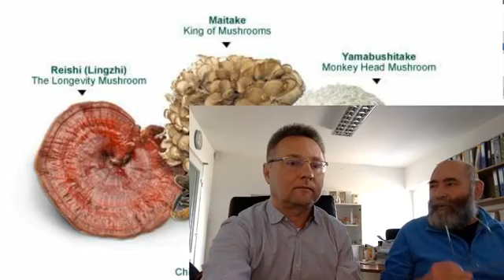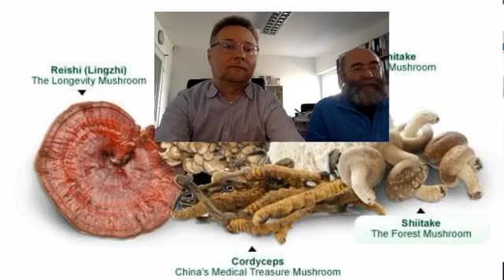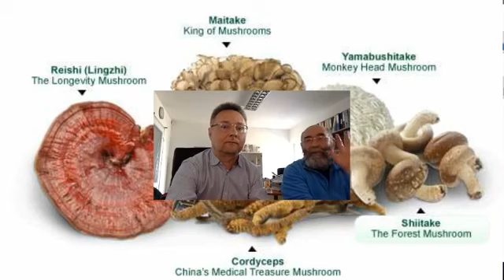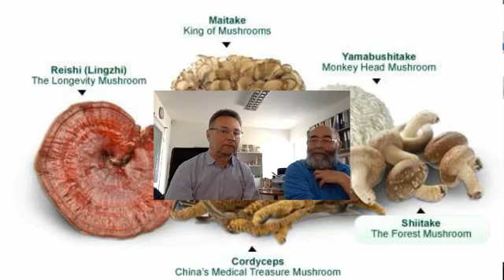magzsola.hu - gombák - finomak, és gyógyítóak is.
Nem teljes körű, de elég alaposan körbejártuk az ehető gombákat, Cseh Zolival, a magzsola.hu irodájában, egy élő FB bejelentkezésben. Figyelem, mélyvíz, sok okosság, és némi kémia...